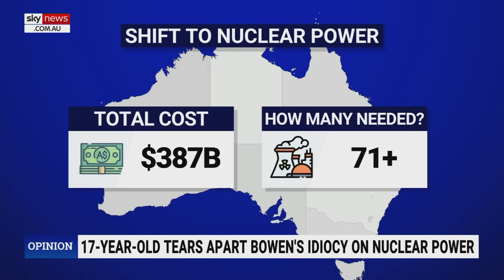'Greta Thunberg's uncool uncle’: Matt Canavan slams Energy Minister Chris Bowen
Nationals Senator Matt Canavan has slammed Energy Minister Chris Bowen as “Greta Thunberg's uncool uncle” after releasing “dodgy” figures to try and shut down growing calls from the opposition to consider nuclear power.

Mr Bowen claimed the Coalition’s plan to convert coal-fired power stations into nuclear small modular reactors would cost $387 billion.

The Energy Minister’s estimates allegedly factor in 70 new reactors, when experts say Australia may only need 10 reactors.

“He is just showing absolutely no balance here,” he told Sky News host Paul Murray.

“To think we can totally convert our electricity systems to systems of power that rely on the weather, when you're worried about the weather becoming extreme, is just too laughable to think about.”